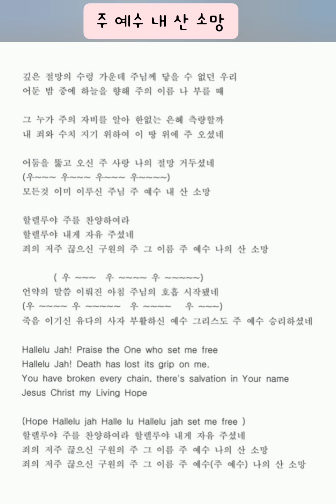주 예수 내 산 소망